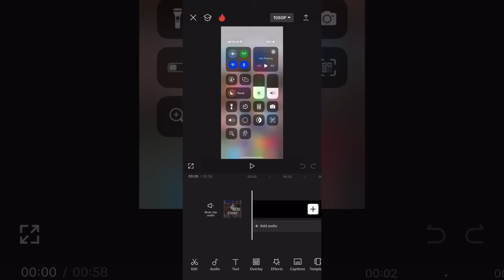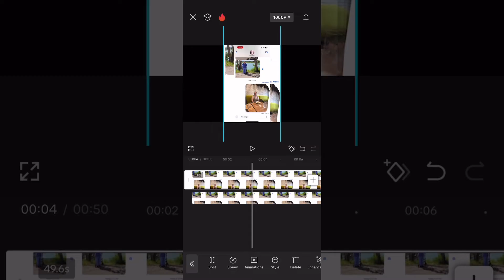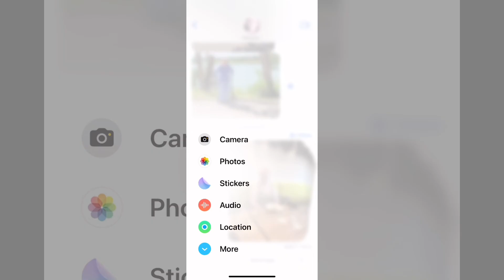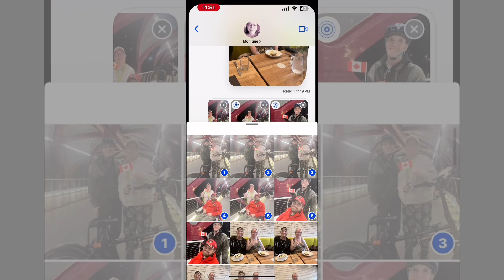How to Make a Transparent Background in CapCut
In this video of examine how to make a transparent background in CapCut. This is an updated version to my last video where I discuss the same thing. In this video, I show you how to use a background colour other than black. The video begins with an overview of how to change your video background inside  CapCut